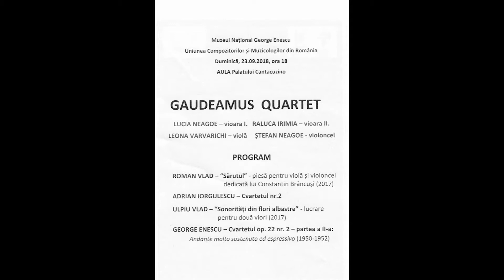Roman Vlad - Sărutul - piesă pentru violă și violoncel dedicată lui Constantin Brâncuși (2017).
Interpretează: Leona Varvarichi (violă) și Ștefan Neagoe (violoncel).

Înregistrare live din concertul susținut de Gaudeamus Quartet în Aula Palatului Cantacuzino (București), în data de 23 septembrie 2018.